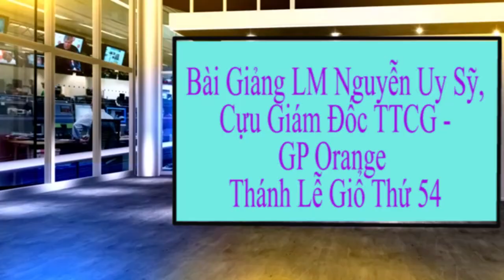Bài Giảng LM Nguyễn Uy Sỹ, Trong Thánh Lễ giổ thứ 54 TT Ngô Đình Diệm